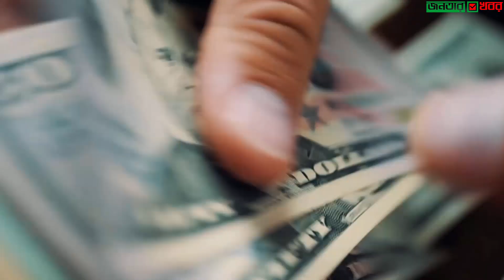ঢাকায় পাতাল রেলে কি.মি.প্রতি নির্মাণ ব্যয় ১,৬৮৩ কোটি। Dhaka Subway Train Update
●●●●●●●●●●●●●● VIDEO TOPIC ●●●●●●●●●●●●●●
পাতাল রেলের যুগে প্রবেশ করতে যাচ্ছে বাংলাদেশ। ঢাকার বিমানবন্দর ও কমলাপুর রেলওয়ে স্টেশনকে যুক্ত করবে এ রেলপথ। কুড়িল-রামপুরা-রাজারবাগ মহাসড়কের ১০ মিটার নিচ দিয়ে নির্মাণ করা হবে এটি। একই রেলপথের আরেকটি উড়াল অংশ নির্মাণ করা হবে নতুনবাজার-পূর্বাচলের মধ্যে।

আগামী বছরের মার্চে আনুষ্ঠানিকভাবে দেশের প্রথম রেলপথটির নির্মাণকাজ শুরুর কথা গতকাল এক সংবাদ সম্মেলনে জানিয়েছে ঢাকা মাস ট্রানজিট কোম্পানি লিমিটেড (ডিএমটিসিএল)। ব্যয়বহুল এ পাতাল রেলপথের কিলোমিটারপ্রতি নির্মাণ ব্যয় ১ হাজার ৬৮৩ কোটি টাকা।